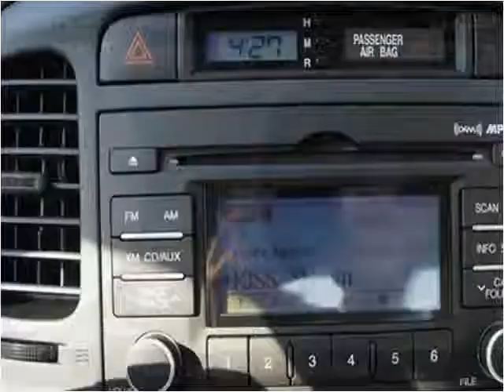2010 Hyundai Accent available from Edwards Subaru Hyundai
This 2010 Hyundai Accent is available from Edwards Subaru Hyundai.